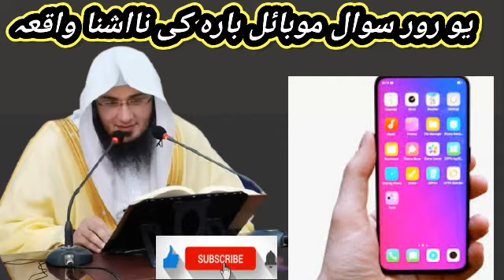یو رو سوال موبائل بارہ کی نااشنا واقعہposhto sheikh abu hassan swati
یو رو سوال موبائل بارہ کی نااشنا واقعہ